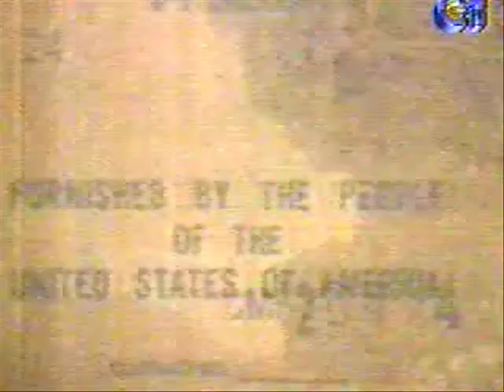Acordos de Bicesse Parte 2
Nos anos 90 a UNITA e o MPLA encontram-se en bicesse para negociar a paz e o fim da guerra en Angola.